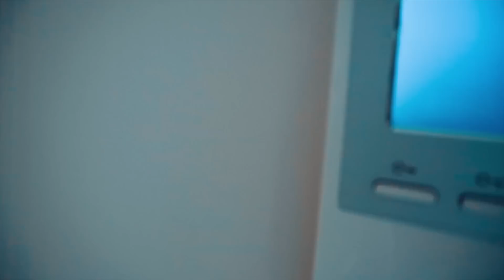بعد از اینکه جدا شدیم رفیقامونم عوضی شدن ✌🏾/ After 5 months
ممنون که مارو درک کردین
قراره باهم کلی ویدیو های خفن داشته باشیم 💯
ویدیو بعدی دوربین مخفیه 🔥

✅سابسکرایب✅
📖کامنت 📖
👍🏼لایک👍🏼
🥰یادتون نره 🥰
💙یه حمایت خیلی بزرگ برای منه💙